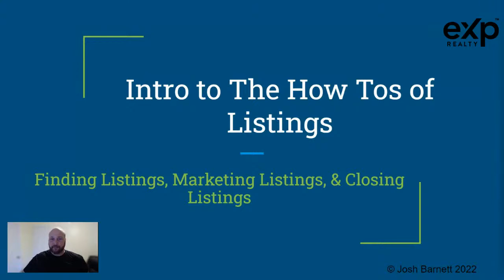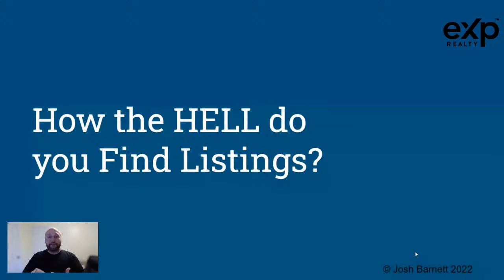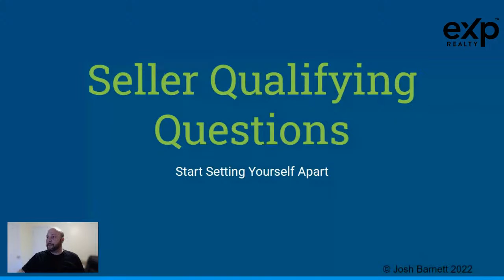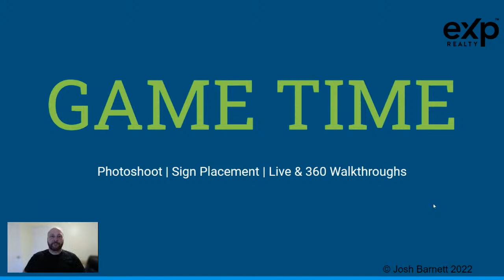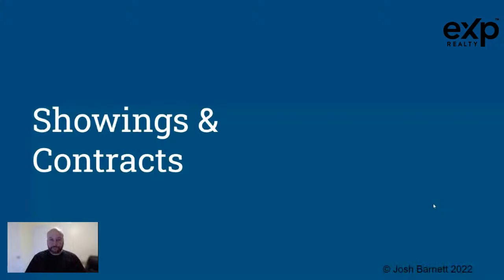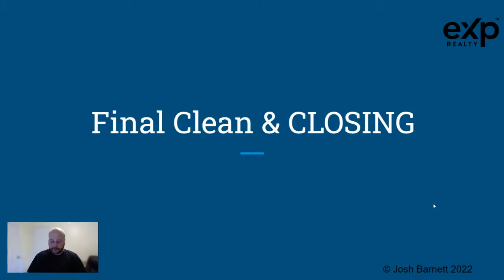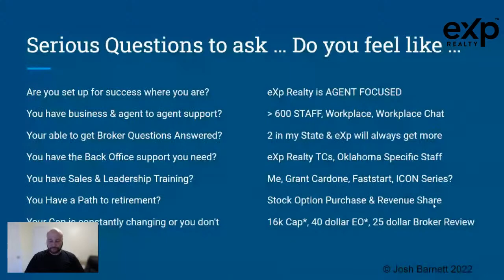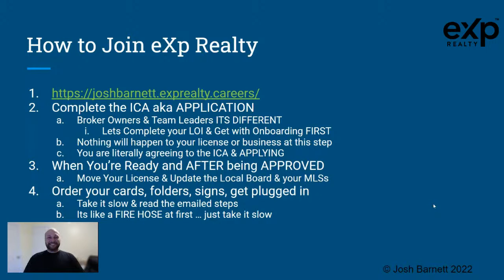Real Estate Agent Training - Get, List, Market, & Close More Listings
How Real Estate Agents Get, List, Market, & Close Listings | Real Estate Agent Training

Are you an Individual Real Estate Agent OR new Real Estate Agent and you're ready to join eXp Realty, to complete your Independent Contractor Agreement (click the APPLY AS AGENT in the top right) and call me so that we can start getting you onboarded!!!

My name is Josh Barnett and I am a real estate agent of 14 years who finally listened to what eXp Realty has been trying to tell me since 2015 and I cannot believe it took me this long to move my license over.  In this channel I will talk to you along the way so that I can point out tips to help you with your onboarding process when joining eXp Realty.

I have trained and mentored 11 agents here in Oklahoma over the last 14 years and I am so excited to start using eXp Realty’s virtual office, staff of over 1,1000 employees, and lead gen tools to train new and seasoned agents to become successful using my experience and knowledge with eXp Realty’s systems and tools to become what they chose to be in their real estate careers, the options really are endless.
eXp Realty is one brokerage world wide, international, and providing amazing value for their costs.  Call, text, or direct message me and I would love to share with you why I have made the move to eXp Realty and show you how you will love moving to eXp Realty too.

📱 iphone mini 13 for vlog
Mini Tripod Stand for vlog
📷 Insta 360 one x2 prop tours
GoPro Hero 9 Black driving tours
💻 Ipad for editing

***I, Josh Barnett, Real Estate Agent with eXp Realty have made this channel for entertainment purposes ONLY and all new agents, current agents, new team leads, current team leads, new brokers, current brokers MUST verify all information on their own at their own expense.  All training videos are also for entertainment purposes ONLY, do NOT create a brokerage relationship, cannot be used for legal, financial, or real estate advice, and all persons own real estate learning and transaction MUST be handled by the agent in charge or attorney in charge.